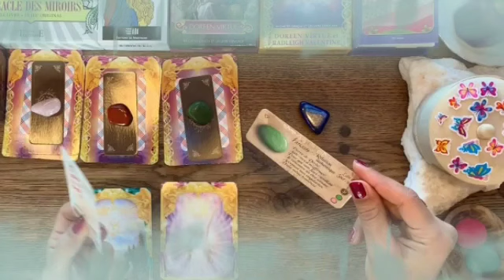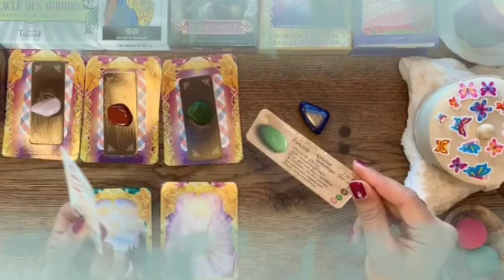برج السرطان من 8 إلى 16 ماي 2024 // بسم الله ماشاء الله علي الاخبار الحلو😍اللي من نصيبك🤲